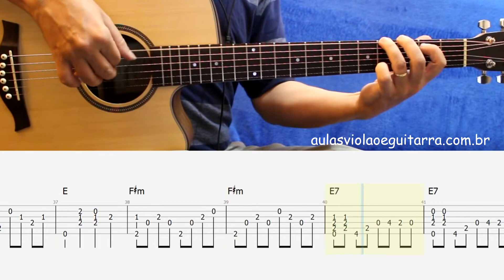Oh, Pretty Woman Roy Orbison - Fingerstyle - tab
Por tempo limitado, coletânea de 20 PDFs

↓ ↓ TAB em Pdf ↓ ↓ ↓
Link  venda de Pdfs
xxxxxxxxxxxxxxxxxxxxxxxxxxxxxxxxxxxx

Grato Washington Hower

Aulas Individuais pelo google meet

↓ ↓ TAB em Pdf ↓ ↓ ↓
Link dos Vídeos e venda Pdfs